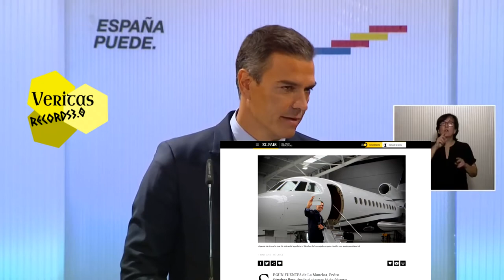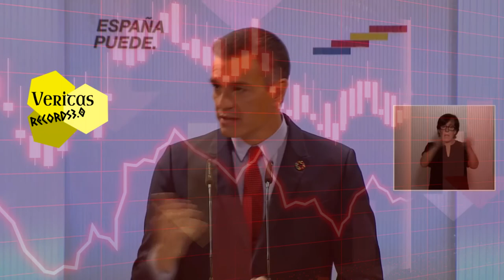Sepulturero Pedro Sánchez Presidente de España, el mas corrupto de la HISTORIA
El ser más miserable de la Tierra. Para no perder el hilo sigue con sus mentiras, con su cuerpo de mierda de fiesta por las playas de España, mientras saquea, roba, estafa y miente. Nunca he visto tantas mentiras en un discurso, y sabéis de buena mano que visto y examinado muchísimos. Me estoy cortando en poner fotos de los muertos españoles que han caído. Miles más van a caer, 4 años de miseria mas, eso es Pedro Sánchez Pérez-Castejón, un político español que usa el terror en la población para saciar su sed de sangre. Nunca jamás en mi vida vi semejante payaso criminal y sepulturero. No solo no se sacia matando , sino que encima se ríe de las víctimas, los Españoles, los Médicos y sanitarios (HÉROES) como la guardia civil a la que agradezco que estén ahí por que sino pensaría que estoy en una guerra y debería defenderme. Cocinando la Parte 6 del mismo discurso of course, Video de libre uso con acreditación. Cocinando Parte 6
Un fuerte abrazo a Tod@s y cuídense mucho  de ustedes y los suyos.

¡UN SEPULTURERO ANDA SUELTO! Y QUIERE MAS MUERTOS POR QUE ES SU NUEVO NEGOCIO.
Canal de historia antigua y moderna.